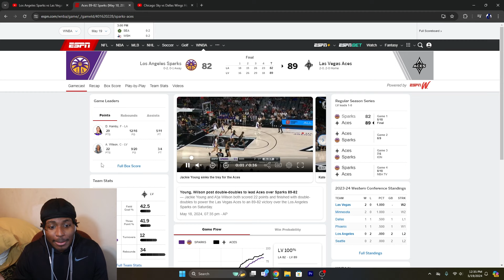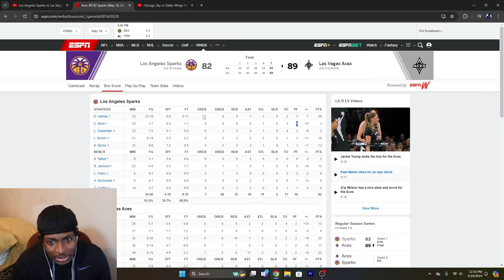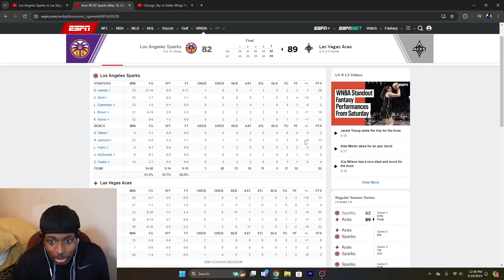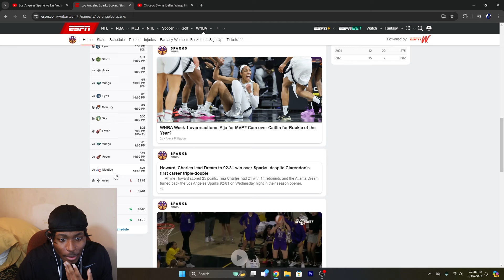THIS WAS CLOSE!!! Los Angeles Sparks vs Las Vegas Aces Highlights | Women Basketball | 2024 WNBA